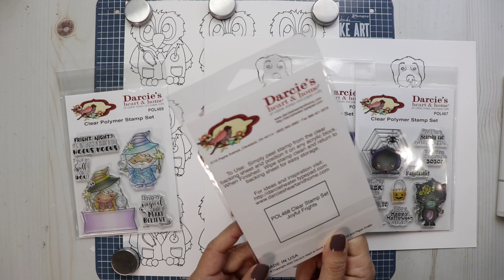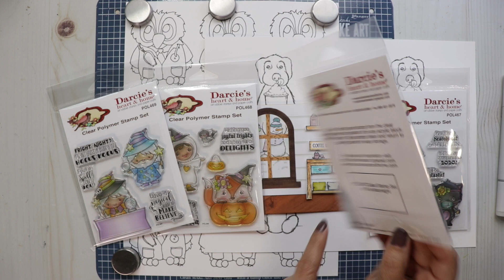LABOR DAY SALE! Card Share & What I'm Working On